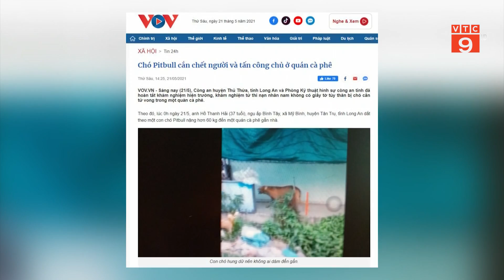LONG AN: CHÓ NUÔI CẮN CHẾT NGƯỜI, QUAY LẠI TẤN CÔNG CHỦ | VTC9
VTC9 | LONG AN: CHÓ NUÔI CẮN CHẾT NGƯỜI, QUAY LẠI TẤN CÔNG CHỦ | VTC9